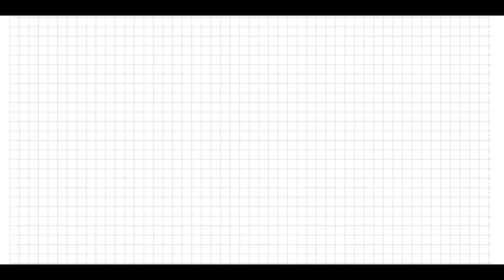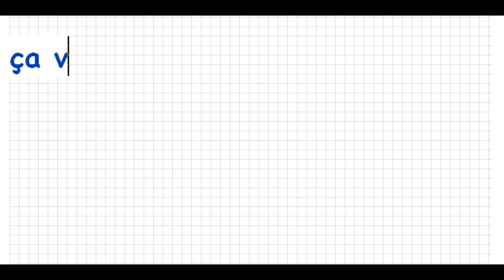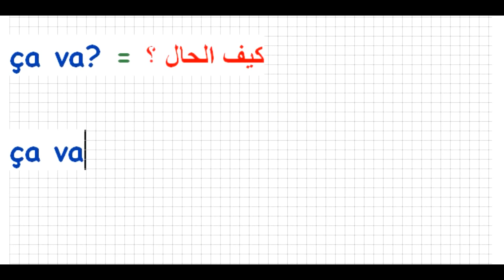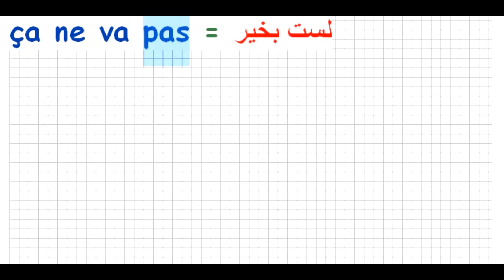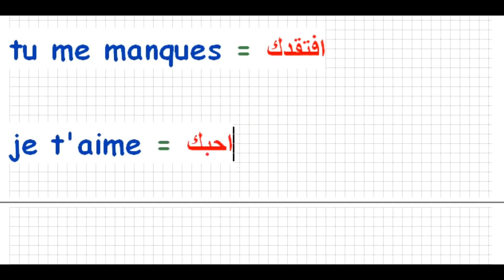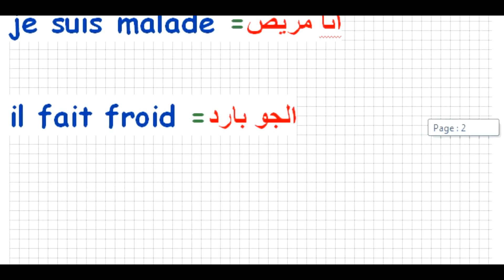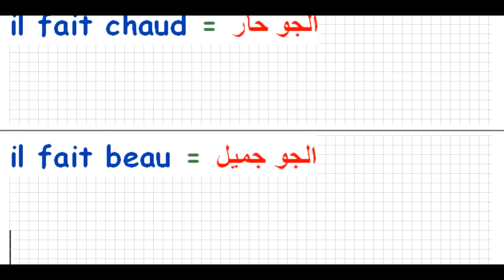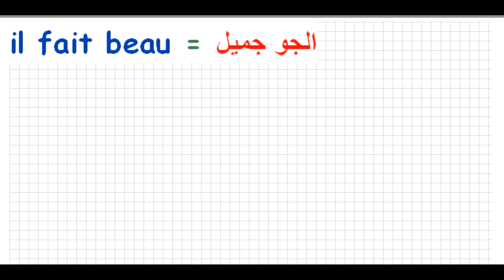تعلم الفرنسية للمبتدئين جمل سهلة وبسيطة لكي تتعلم الفرنسية بسرعة \\ ضروري أن تبدأ منها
كلمات سهلة وبسيطة بالفرنسية للمبتدئين تعلم اللغة الفرنسية للمبتدئين : كلمة فرنسية الأكثر إستعمالا مع
 الترجمة- تعلم اللغة الفرنسية للمبتدئين من الصفر - كلمات فرنسية- تعلم اللغة الفرنسية : الكلمات الاكثر استعمالا في اللغة مع توظيفها في جمل- تعلم الفرنسية--العبارات الأكثر استعمال في الحياة اليومية بالفرنسية- تعلم الفرنسية ||| أهم العبارات الفرنسية والكلمات ||| الفرنسية